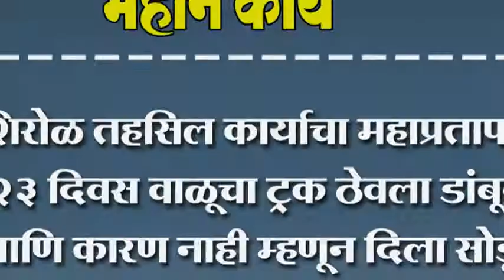शिरोळ तहसिल कार्याचा महाप्रताप.. २३ दिवस वाळूचा ट्रक ठेवला डांबून. आणि कारण नाही म्हण्ाून दिला सोडून